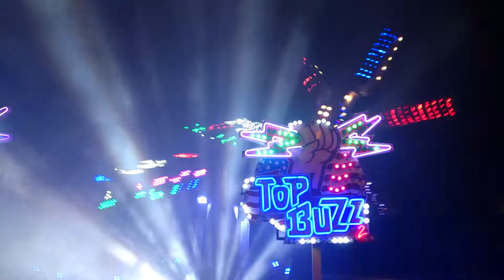Topbuzz2a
Alex Crow's Top Buzz2 at Stokesley High Street 19.09.12